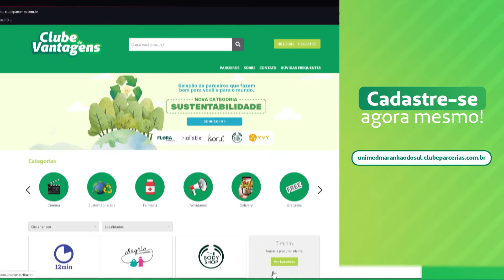Com o Clube de Vantagens Unimed, você pode!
Com o Clube de Vantagens da Unimed Maranhão do Sul agora você pode! 💚🤩

Ganhe descontos exclusivos em viagens, cursos de graduação, pós-graduação e muito mais! ✈️📚

O que você está esperando para fazer parte? 🤔

📲 Cadastre-se agora mesmo, em unimedmaranhaodosul.clubeparcerias.com.br, e aproveite todas as vantagens.